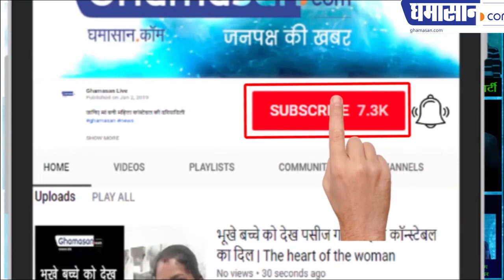Ajay Devgan Daughter Nysa Devgan Trolled For Not Wearing Pants At Airport | Bollywood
What did she wear Ajay Devgan's daughter, Nyasa?
Troll happened, Ajay Devgan fluttered

Besides the stars, their children also get media attention. Where do they go, what do they all want to know. But Ajay Devgan does not like all that his children will always be captured that their children are always captured.

During a recent interview, Ajay said, "I appeal to Pappaji to capture at least children. I feel that no child is comfortable in front of Paparaji. They want their space. He does not want to leave the house whenever he comes out of the house wearing the dressing dresser. '

Ajay said in the meantime, when the troll took over the clothes of her daughter, she said, 'Nyaasa was trolled when she did not wear pants. Nyasa is just 14 years old and I think that many times people forget about it and talk a lot of unconscious talk. During her marriage, Nyasa wore long shirts and shorts with her. Shorts were not seen due to the length of the shirt, then people trolled it. '

Shahrukh Khan's daughter, with her new photo, will be seeing the smile and the smiling smile

Varun Dhawan's Fan threatens to kill GF Natasha Dalal, case filed

Let me tell you that Ajay has said before that that Nyasa was first affected by trolling, but no longer.